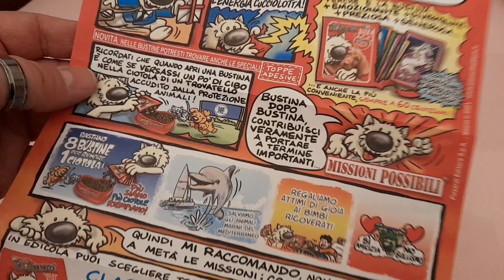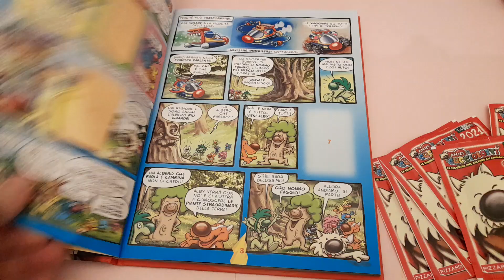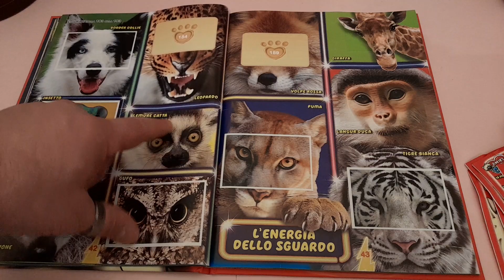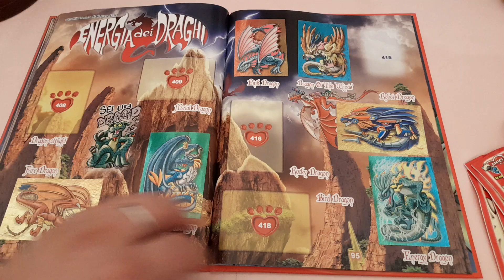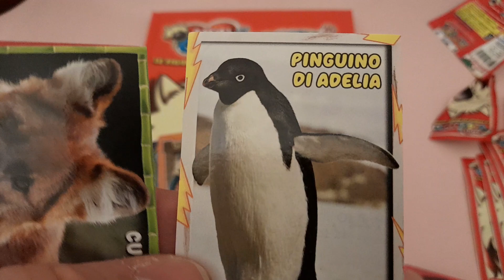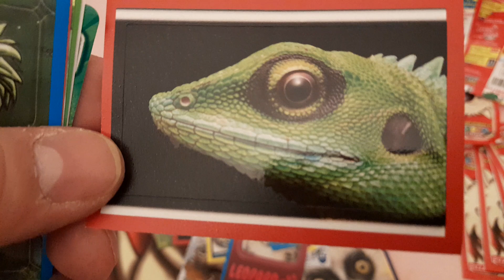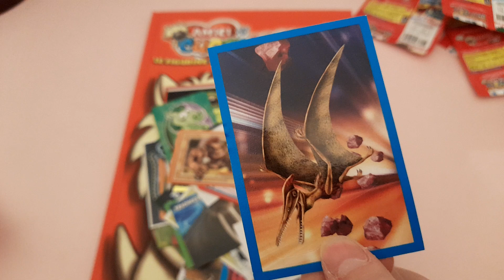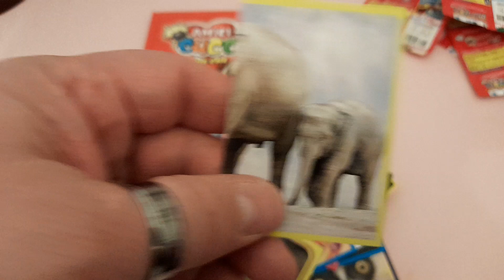Amici Cucciolotti 2021 Lettera + 11 pacchetti - Parte 6